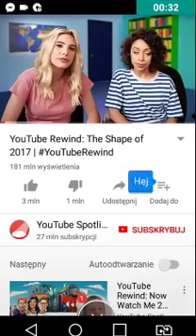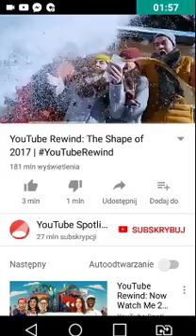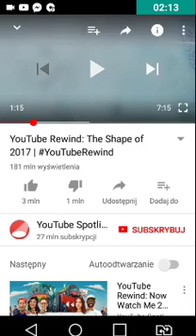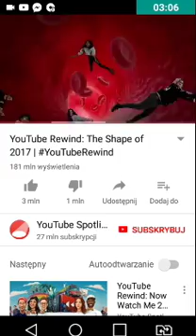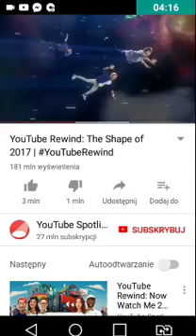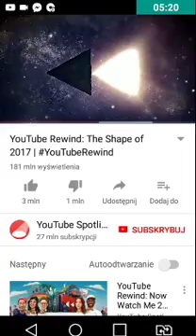Youtube rewind 2017 1/2